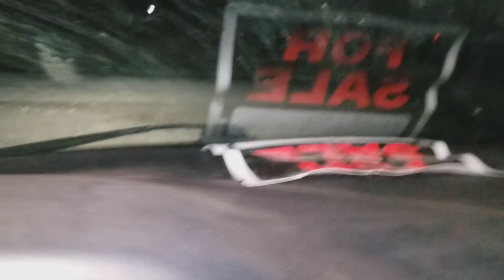Attempting to Disassemble the N600 Motor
Getting to n600 closer to fully stripped so i can be sandblasted and start doing some of the body work to it.

Burden's Insta: sir_mars96